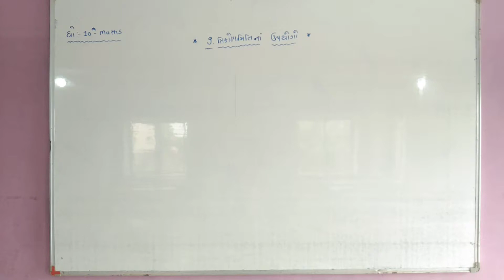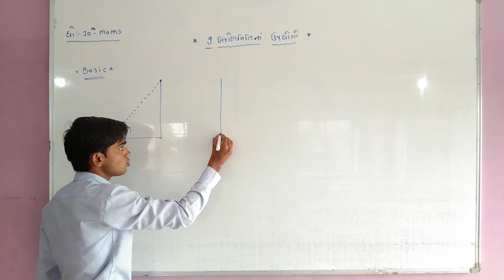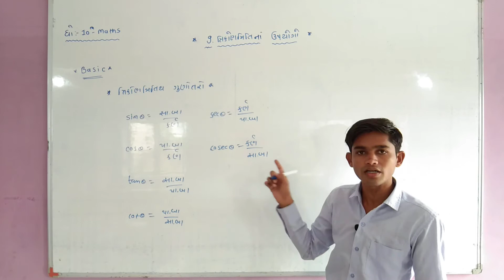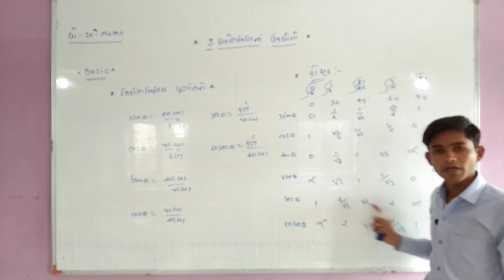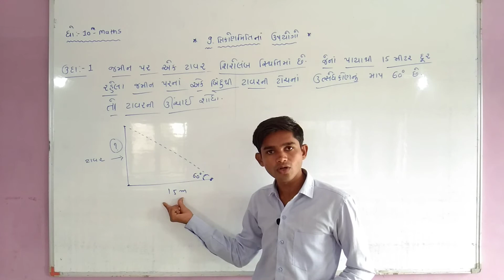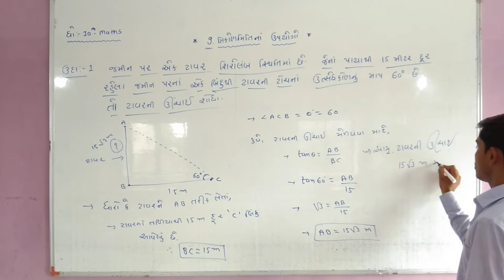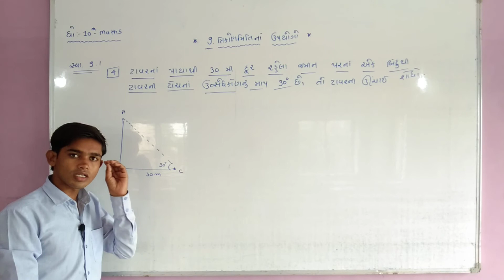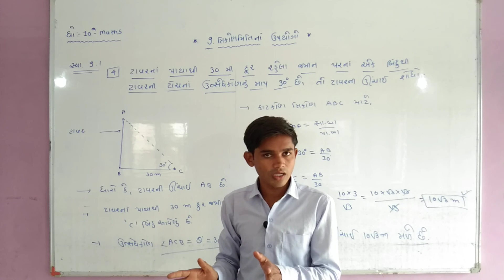Std-10 maths unit-9 (bhag-1)